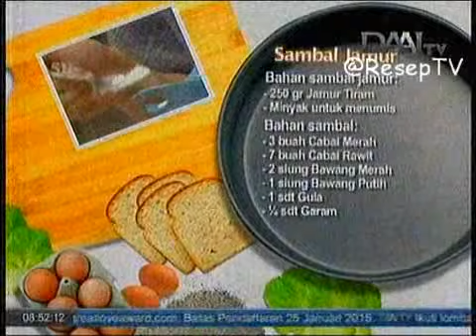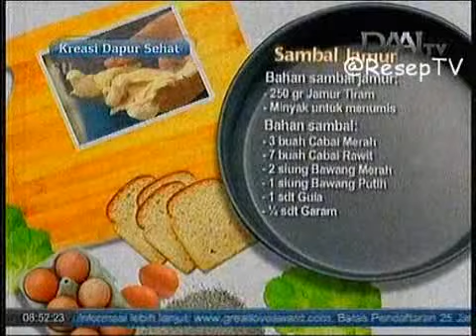Resep Masakan Sambal Jamur ala Chef Vania Wibisono